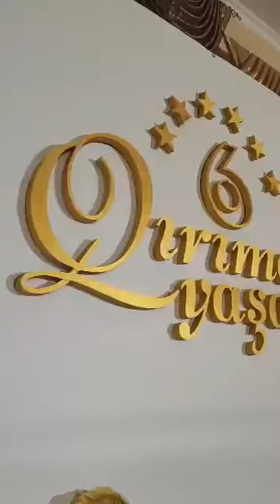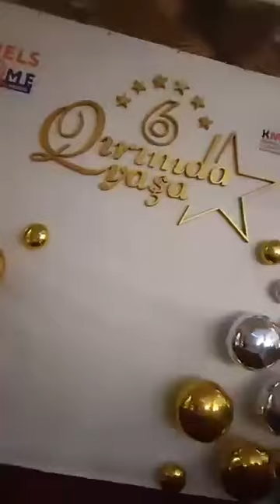ey güzel kırım